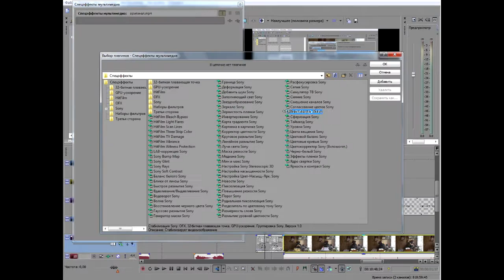Sony Vegas Pro 13 Стабилизация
Музыка: Basslovers United - Was Wollen Wir Trinken (Rob & Chris Remix)